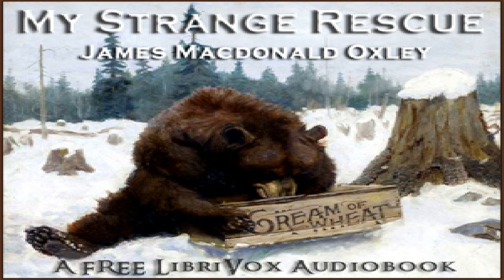My Strange Rescue | James Macdonald Oxley | Action & Adventure Fiction | Audiobook Full | 5/6